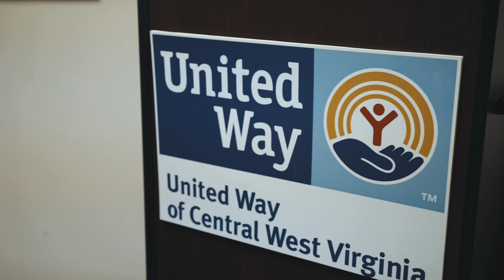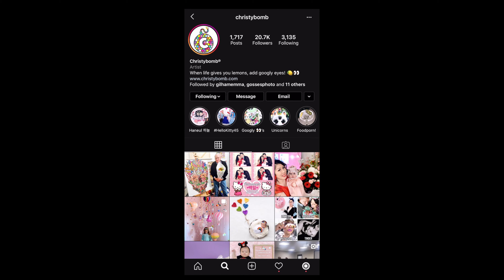Dance Practice | Vlog 14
Dr. Patton & Christybomb have been working hard and practicing with Andrea Faith Pennington for United Way Central WV’s annual charity event, Dancing with the Stars!

We are honored to raise money for such a wonderful cause, helping children and families here in WV.